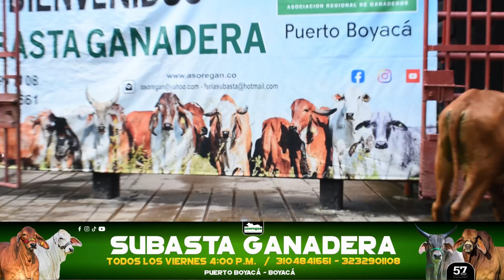Lote 102 Subasta 09 de Agosto de 2024